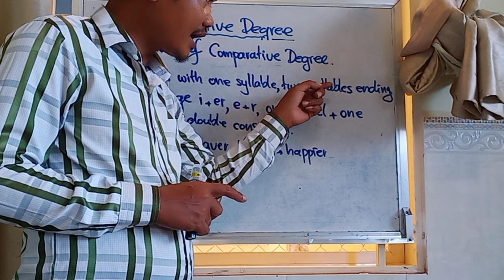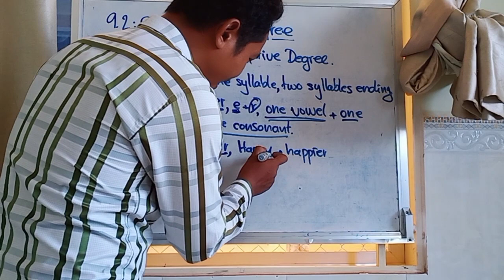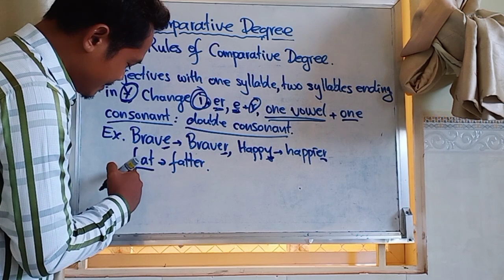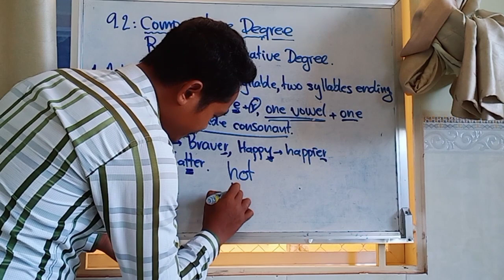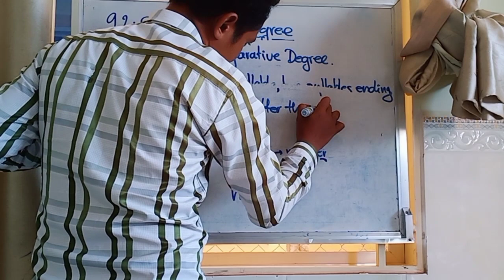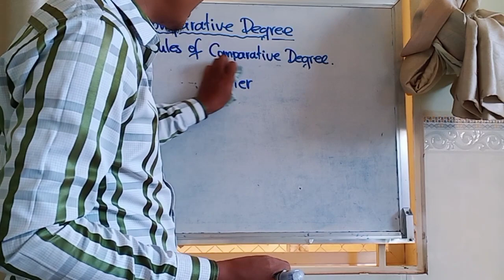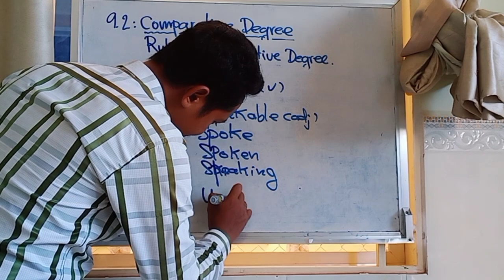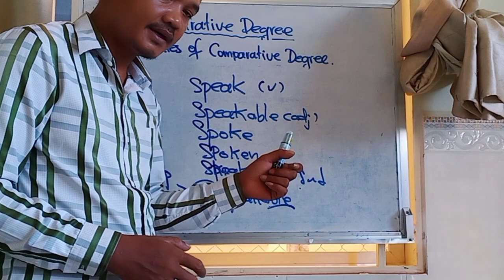Comparative Adjective ( Conted ) I Parts of Speech I English Grammar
This video is explained about the adjective ending ed, ing and full.